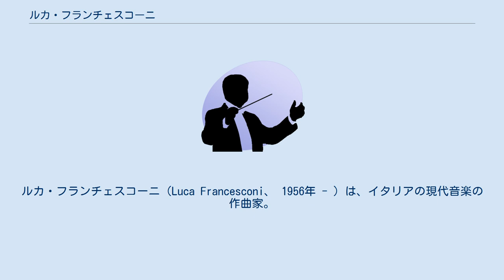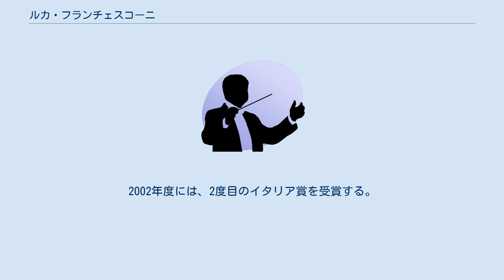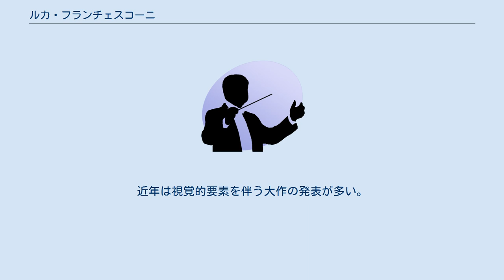ルカ・フランチェスコーニ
ルカ・フランチェスコーニ（Luca Francesconi、 1956年 - ）は、イタリアの現代音楽の作曲家。
現在はスウェーデンで教鞭を取る。
 1996年に山口県に来日した時の自叙では「電子オルガンの伴奏屋からプロのジャズピアニストに転向し、ジャズのフュージョン化に疑問を感じてクラシックの音楽の勉強を一からやり直した」あとで、前衛音楽への道に入った。
後にルチアーノ・ベリオの有力アシスタントとして勤務し、アツィオ・コルギ、カールハインツ・シュトックハウゼン他に師事。
アゴン・アクスティカ・インフォマティカ・ムジカを創設し、テクノロジーと音楽との関係を探索。
その努力は声楽とエレクトロニクスを使った作品「エティモ」に顕著である。
 ドイツのダルムシュタットでクラーニヒシュタイン音楽賞を作曲部門で受賞し、1994年にジーメンス音楽賞若手対象奨励賞とイタリア賞を受賞して評価が確定する。
早期に国外で仕事をした結果、当然母国よりも海外の支持が上回り、現在も多くの委嘱に答えている。
2002年度には、2度目のイタリア賞を受賞する。
 セリエルという楽語で表現するのを避けているが、彼の音楽も全ての素材がさまざまな比率の中で蠢く正嫡の現代音楽である。
ヴァイオリンソロのための「デュオロン」では、冒頭に提示した音数と休符数の比率が徐々に楽曲を侵食する。
しかし、クラシック音楽以外の音楽に詳しかったためか、彼の音楽は時として現代音楽のおとなしさを打破するほどの苛烈なパワーとスピードに満ちており、これは現在の作風にもいえることである。
近年は視覚的要素を伴う大作の発表が多い。